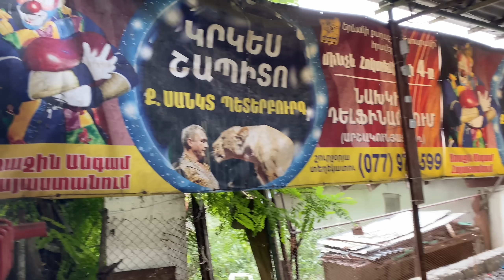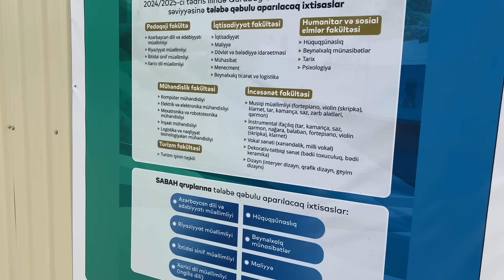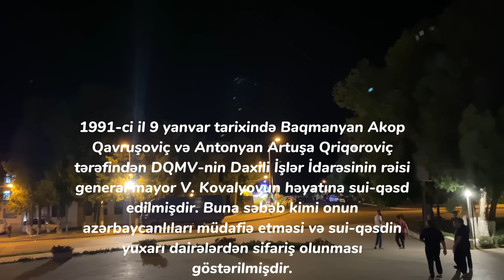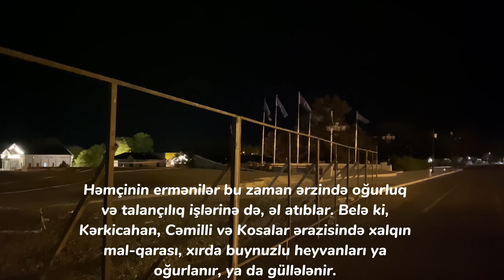Xankəndi 2024-cu il, Xankəndi Azərbaycandır!